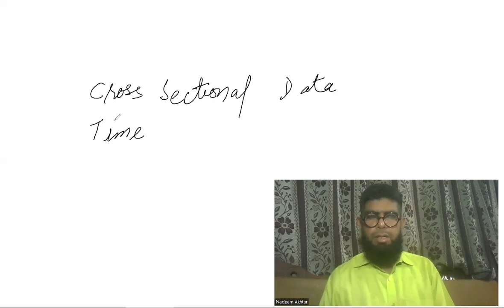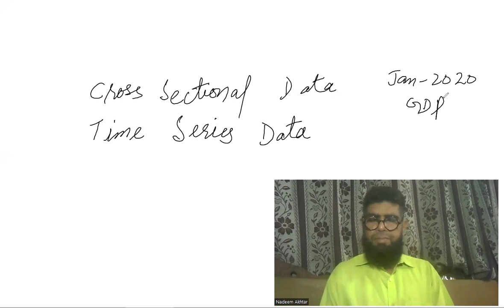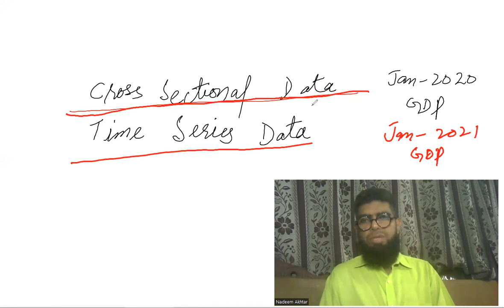Cross Sectional vs Time Series Data || MA Economics || whatsappp 0343-4085582